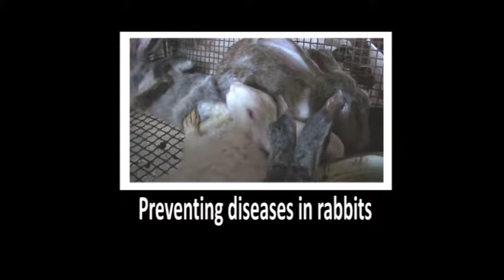Preventing diseases in rabbits (Summary)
Coccidiosis and colibacillosis are the most dangerous diseases in rabbits because they are highly contagious. Veterinary products cannot cure rabbits that have been infected with these disease. Luckily, they can be prevented, as we will see in this video.